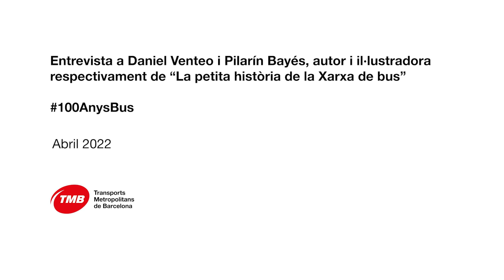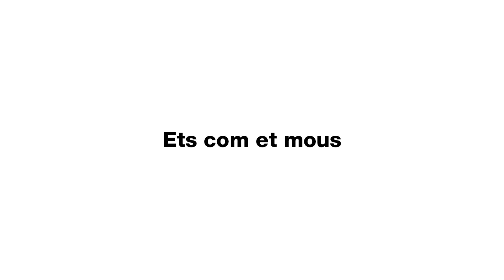Presentació de la ‘Petita història de la Xarxa de bus de Barcelona’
Daniel Venteo i Pilarín Bayés, autor i il·lustradora respectivament, ens parlen de la seva experiència en aquest projecte i de la importància del transport públic en una ciutat com Barcelona.

Seguim celebrant els 100AnysBus!